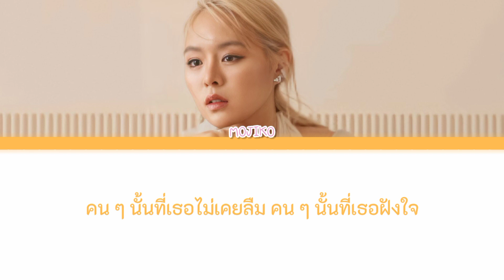[THAISUB/เนื้อเพลง]-เฮ้อ.. (แทบจะไม่ใช่แฟนคนหนึ่ง)-mojiko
เฮ้อ.. (แทบจะไม่ใช่แฟนคนหนึ่ง) โมจิโกะ
เพลงที่เธอฟัง หนังที่เธอดู ร้านที่เธอชอบไป
ฉันสงสัยเหมือนเธอซ่อนใครบางคนอยู่ในนั้น
มองในแววตา ไม่มีฉันอยู่ เหมือนไม่เคยสำคัญ
ฉันสงสัยเจ้าของคนเดิมเค้ายังอยู่ในนั้น

สรุปว่าฉันนั้นเป็นอะไร เหมือนแทบจะไม่ใช่แฟนคนนึง
เหมือนเป็นได้แค่คนที่เข้ามาแทนใครคนนึงเท่านั้น
จะมีฉันไว้แค่เพียงชั่วคราว หรือเธอยังคิดถึงวันเก่า ๆ
เหมือนเธอยังเฝ้ารอให้เค้ากลับมา

เหนื่อยน้าบางที ต้องแข่งกับอดีตของเธอ
คน ๆ นั้นที่เธอไม่เคยลืม คน ๆ นั้นที่เธอฝังใจ
เหนื่อยล้าเหลือเกิน กับการทำให้เธอลบเค้าไป
เมื่อสุดท้ายไม่มีวิธีอื่น ไปซะเองดูเหมือนจะง่ายกว่า

ลองแล้วทุกทาง ทำแล้วทุกอย่าง เธอไม่เคยยอมปล่อย
สุดท้ายคนวันนี้ก็คงต้องถอยให้คนเมื่อวาน

ควรพอได้แล้วมั้ย ให้เธอกลับไปหาเค้า
สุดท้ายไม่มีวิธีอื่น ฉันไปซะเองดูเหมือนจะง่ายกว่า